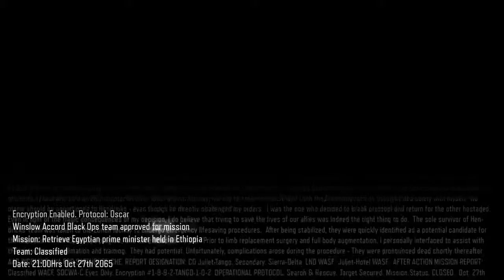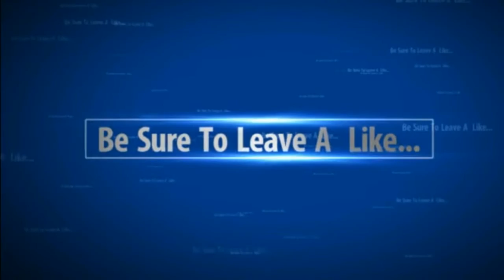Black Ops 3 Campaign PT 1